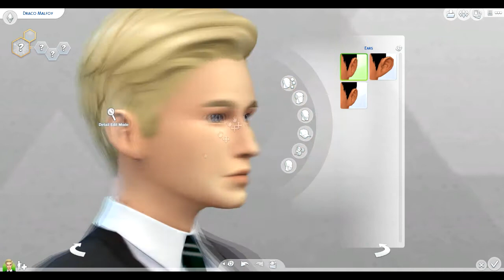The Sims 4: Create A Sim | HP Series: Part 8 ϟ Draco Malfoy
Intro Template by: RavenPro Designs
Find me on:

Get Together LP Lots:
Main Lot: Beaufort Cottage by Annabelli_22

Mother’s Lot: Simple Starter Loft by lillyindy

Author’s Lot: Newcrest Starter by kcfrazier
Uploaded 6/23/15 $19,992

Library: Newcrest Public Library by kriint

Mall: Mall of Newcrest by kriint

Workplace 1: Top Secret Offices by mimoliin

Workplace 2: Blue Enterprises by mimoliin

Workplace 3: Fun Factory by mimoliin

Café: STARBUCK’s Windenburg by sueladysims

Nightclub: the CRYSTAL club by rockfeld

Pool: Paradise Pools by zita1966

Park: Festival of Lights by jadeiam

Residental: Modern Zen House by KaruDesigns

Bookstore: Old Ink Bookstore by urabal22

Café: Roasted - Eco Cafe by islarosexiv

High School: Newcrest High by norasimlish

Elementary: Elementary School by KaruDesigns

Retail: Dufort Fashion House by jolasim

Bar: Club Contrast by Ash072

Lounge: Opulence by MzHicks

Retail: Clothing Store "Glamour" by Kestrell20

Residential: Primrose Manor by Vixella

Residential: Settlebrooke Cottage by TheSimSupply

Residential: Sweet Home Swimming Pond by findjoo

Bar: Palms Sparkling Springs by Ansett4Sims

Bar: "Fresh" - Food Bar by Simproved and AnnaCharley2004

Nightclub: Lighthouse Club Updated by Kaichen04